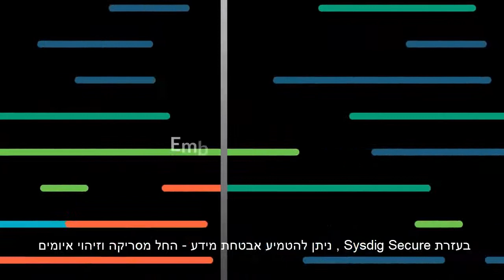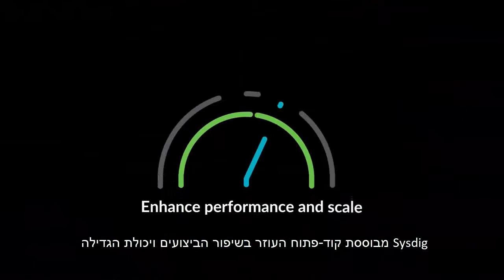Sysdig Secure (Hebrew Captions)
Intro video: How to Run Cloud-Native Workloads in Production with Sysdig DevOps

ALM-Toolbox officially represents Sysdig solutions.